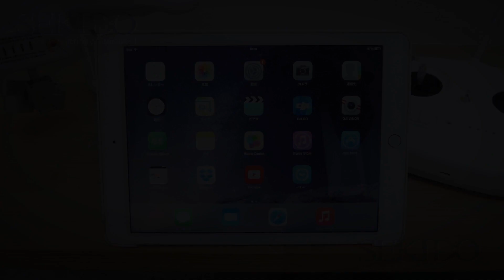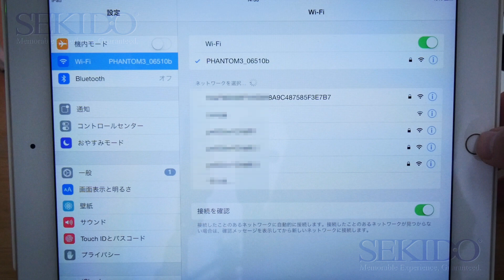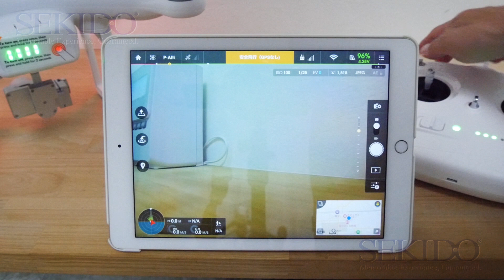Phantom 3 Standard ファームウェアアップデートの手順を紹介【セキド公式】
Phantom3 Standard のファームウェアアップデートの方法を紹介いたします。
従来機種とは異なり、ダウンロードからインストールまで全てアプリ上で行うのが特徴です。

弊社サイトやブログ、Facebookなどで様々な情報を発信中！

■DJI製品ご購入後のアフターサポートはこちら
（サポート対象は弊社からお買い上げいただいた方のみになります）